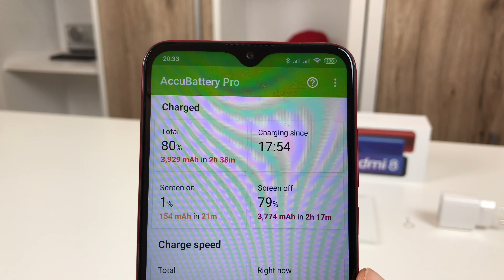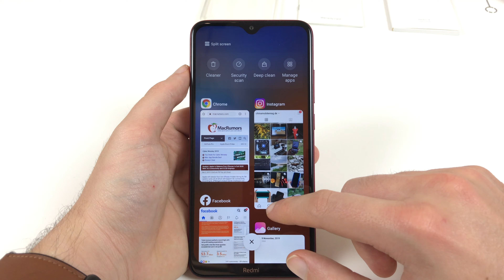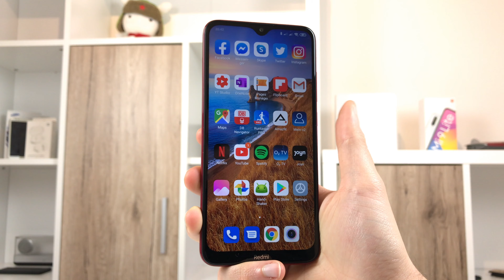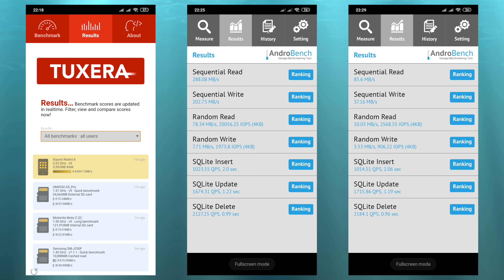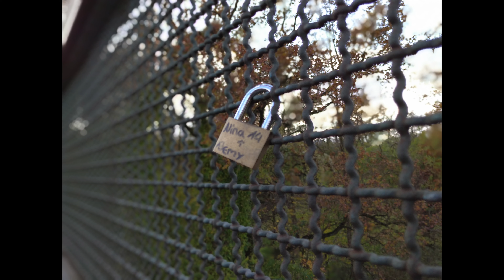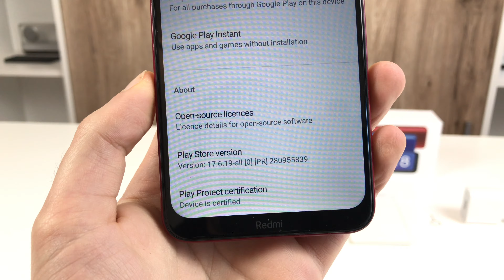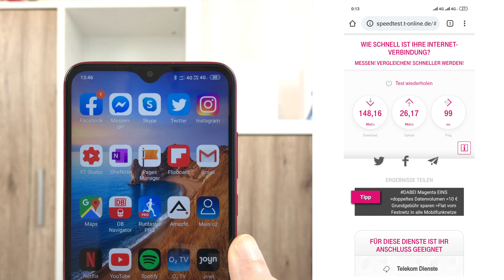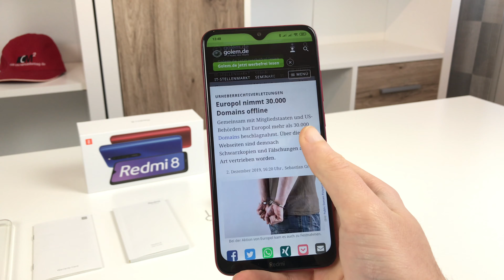Redmi 8 Testbericht: Akku-Monster von Xiaomi (Deutsch)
Das Redmi 8 ist das neueste Xiaomi Budget Smartphone und hat den bisher größten Akku der Serie. Was das Smartphone taugt, erfahrt ihr im Test.